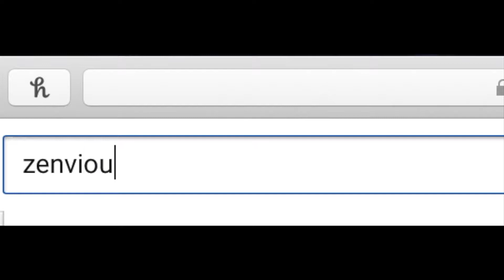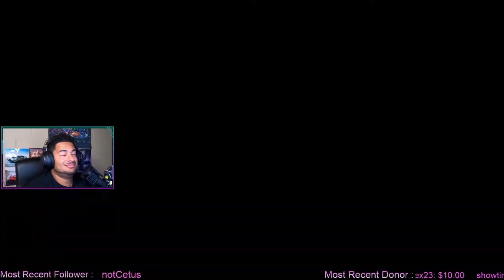ZENVIOUSZ FIRST FALL GUYS WIN!!!!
You can catch me live on Twitch 2 - 4 days a week